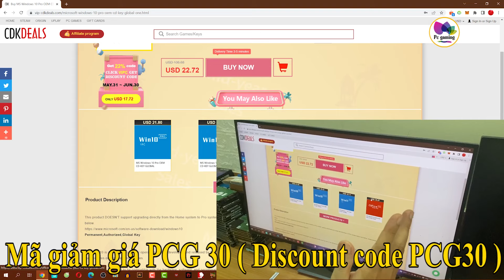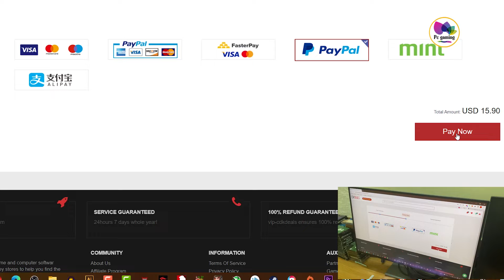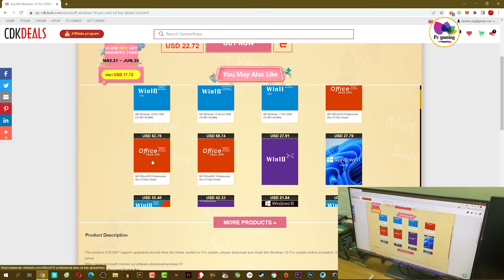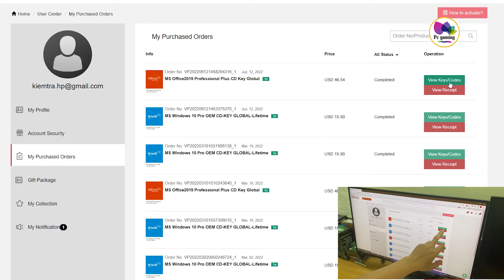Siêu khuyến mãi Mua key bản quyền win 10 giá cực rẻ